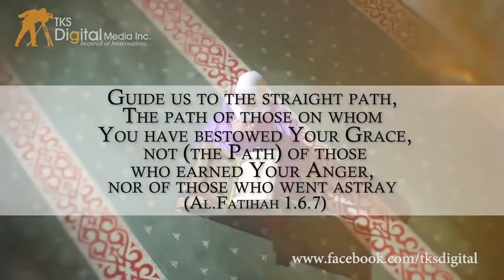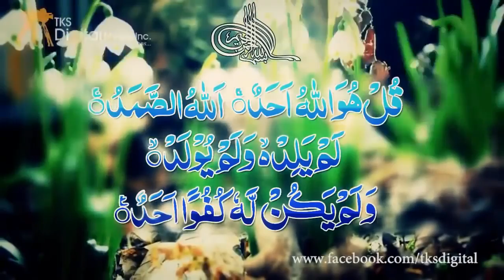Shan Yousafzai & Obaid Khan Pashto New Hamd 2016 Ya Rabil Alameen YouTube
Hammd